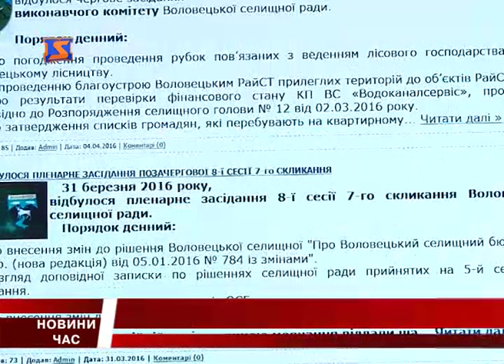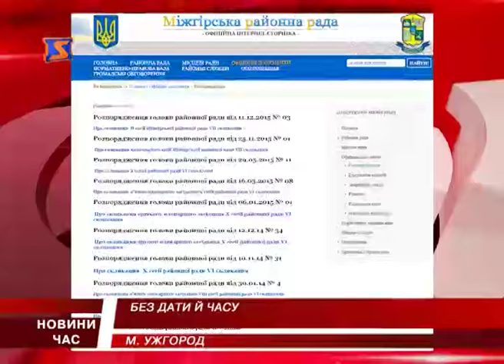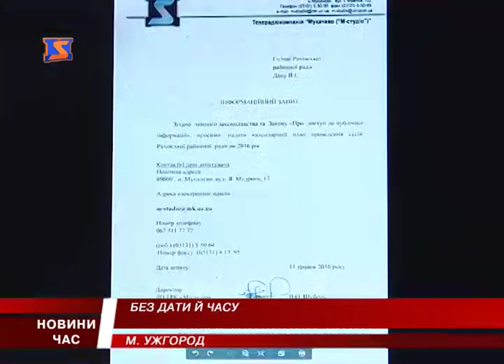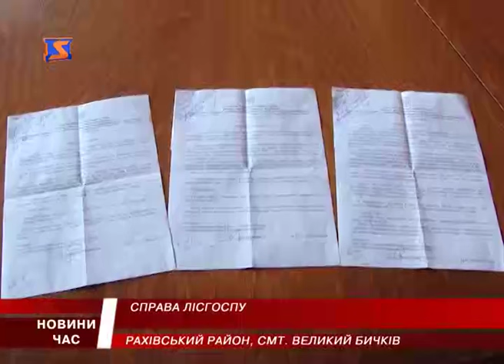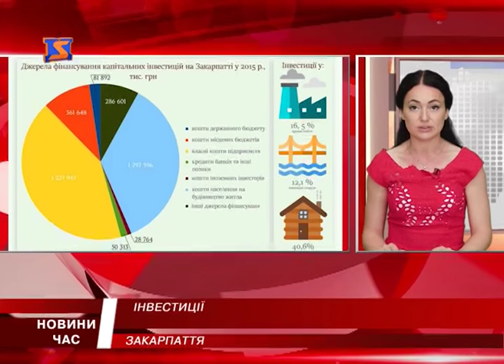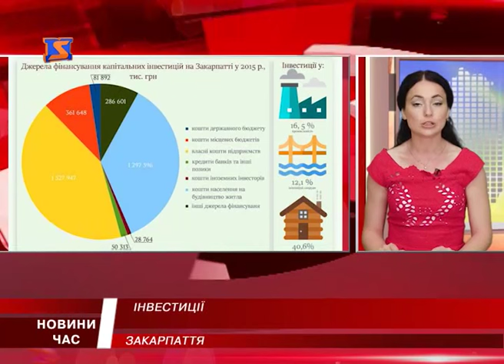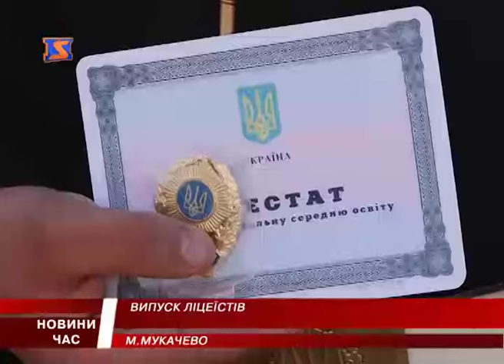М-Студіо Hовини Закарпаття за 30 травня 2016 року